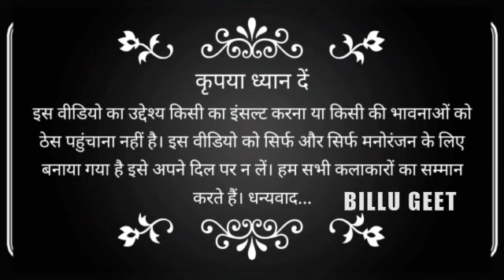Ugaho Surujdev Bhaile Bhinsarwa || Chhatha Geet || billu chhath geet 2020.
About this video :-Ugaho surujdev bhaile  bhinsarwa || chhatha geet || billu chhath geet 2020.

Latest billu geet
Billi ke comedy geet
Billu git video
Ugoho surujdev bhaile  bhinsarwa || chhatha geet || billu chhath geet 2020.